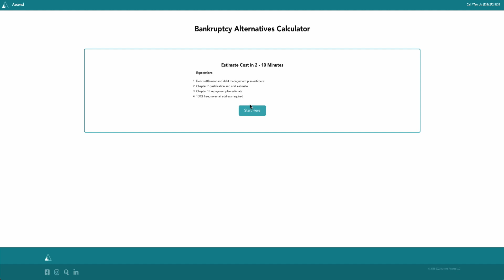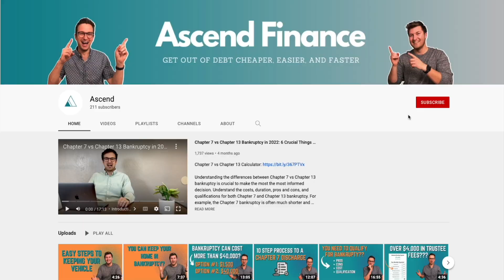Alternatives to Bankruptcy in 2022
Understand 9 different alternatives to bankruptcy that can help you avoid bankruptcy altogether. Use our alternatives to bankruptcy calculator to help you estimate the cost and cons of bankruptcy alternatives such as debt payoff planning, debt settlement, and debt management.

Chapters :
0:00 Intro
0:57 Debt Settlement
1:11 What is Debt Settlement?
1:33 Debt Settlement Process
2:54 Debt Management
3:38 Debt Management Process
5:33 Debt Payoff Planning
7:11 Debt Consolidation Loan
8:12 Conclusion